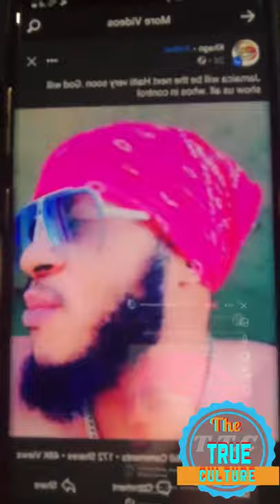Mr vegas responding to khago talking about Haiti and Kevin smith the Jamaican pastor